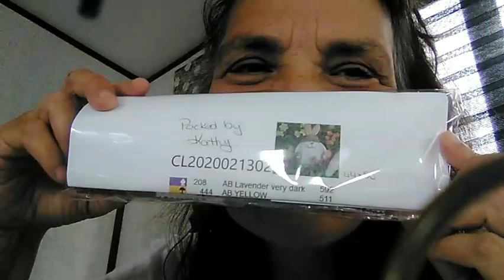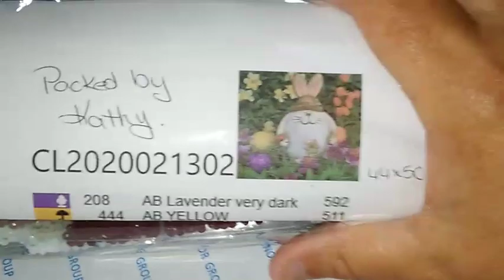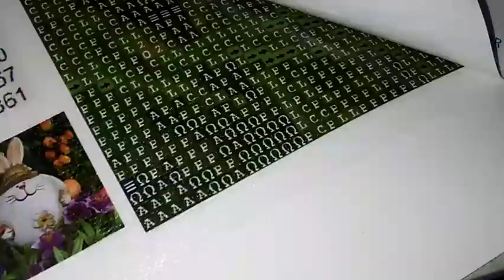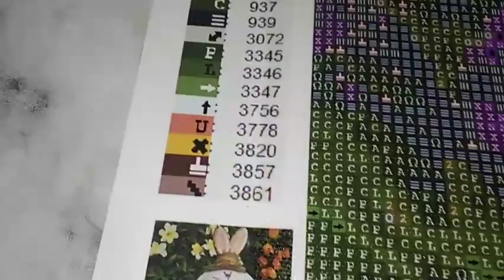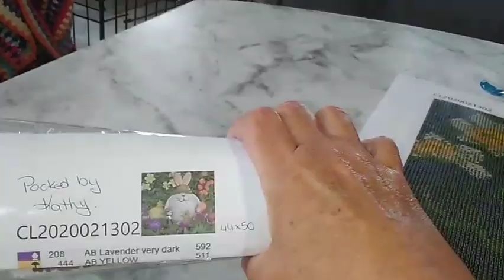Happy Mail.. amazing 😁♥️!